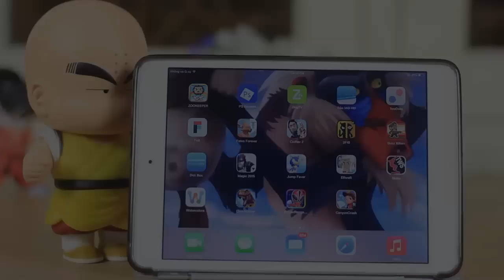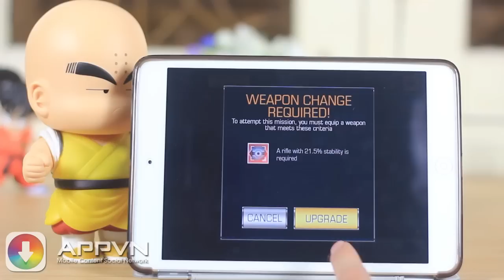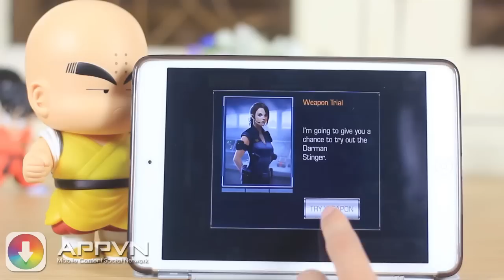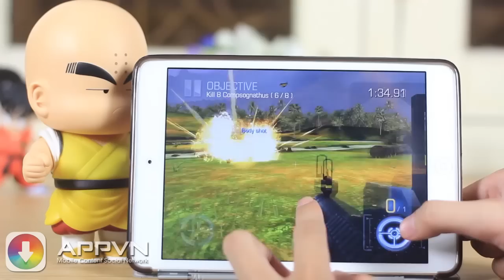[iOS Game] Dino hunter - Săn khủng long - AppStoreVn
Dino hunter